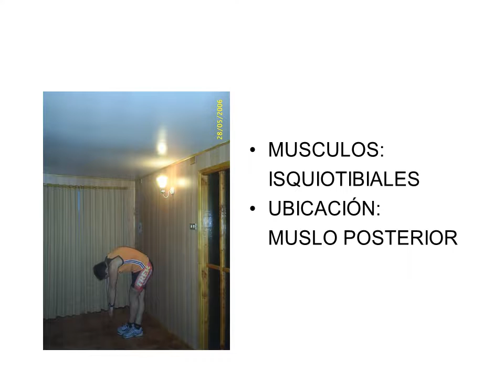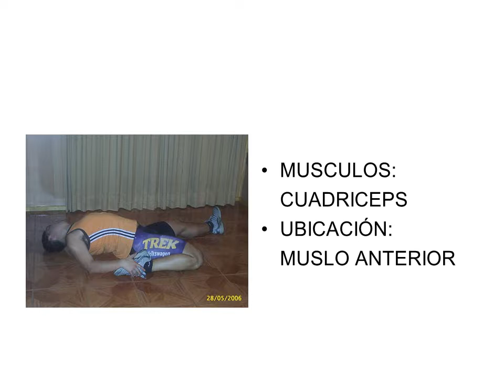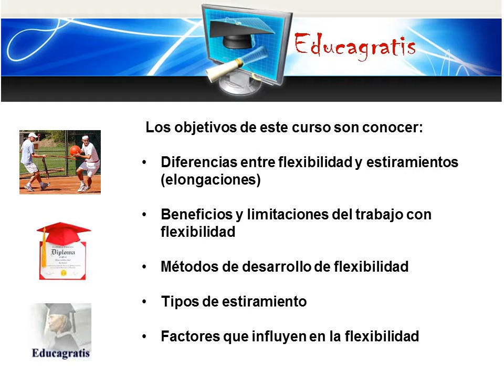ELONGACIONES individuales TREN INFERIOR